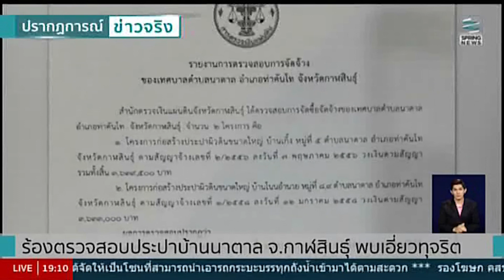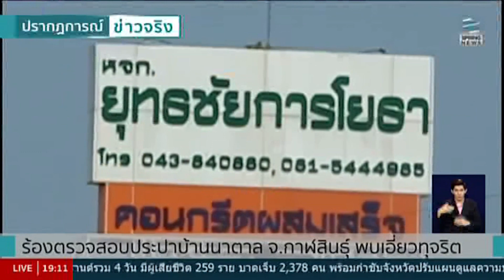ร้องตรวจสอบประปาบ้านนาตาล จ.กาฬสินธุ์ พบเอี่ยวทุจริต - Springnews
ชาวบ้านตำบลนาตาล อ.ท่าคันโท จ.กาฬสินธุ์ ร้องสปริงนิวส์ให้ช่วยตรวจสอบประปาหมู่บ้าน หลังก่อสร้างแล้วเสร็จแต่กลับใช้งานไม่ได้ โดยพบว่ามีการทุจริตในการก่อสร้าง ซึ่งกรณีนี้ทางนายกเทศบาลตำบลนาตาลก็ได้ลงพื้นที่ตรวจสอบ ติดตามจากรายงาน